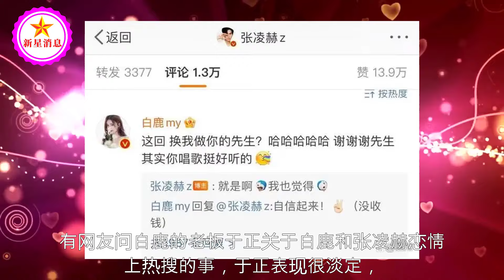白鹿张凌赫恋情疑曝光，生日互动女方喊“先生”，于正回应很好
白鹿张凌赫恋情疑曝光，生日互动女方喊“先生”，于正回应很好 | 新星消息